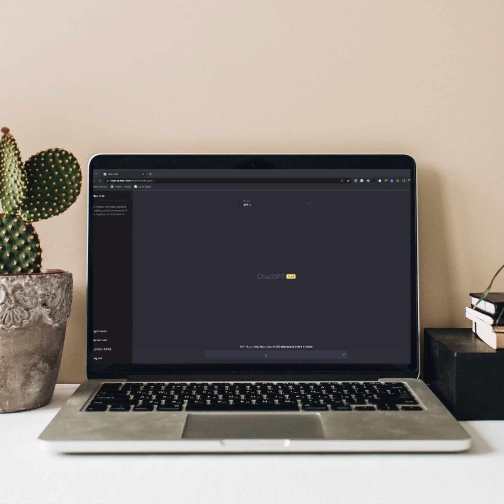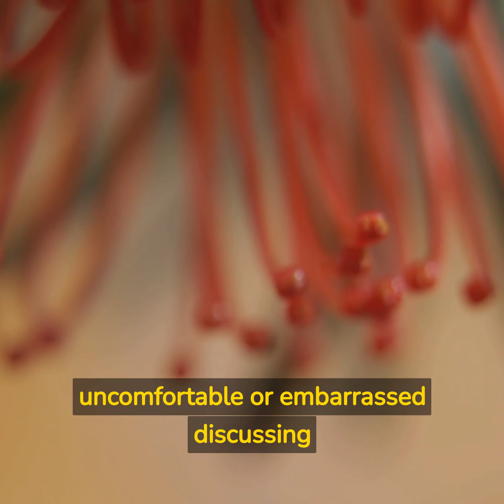AI Mental Health: Is Artificial Intelligence disrupting another industry?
Revolutionizing Mental Health: Is AI Therapy the Future of Therapy? Find out the Pros, Cons and Ethical Considerations Here! Discover the Benefits of AI Therapy - Increased Access, Consistent Treatment, Personalized Plans, and More! Uncover the Drawbacks of AI Therapy and Why It Can't Replace Traditional Therapy Entirely. Join the Discussion on the Future of AI Therapy - Can It Replace Human Therapists? And How Can We Enhance AI's Empathy and Communication Skills? Don't Miss Out on the Revolutionary Technology Changing the Face of Mental Health Care!